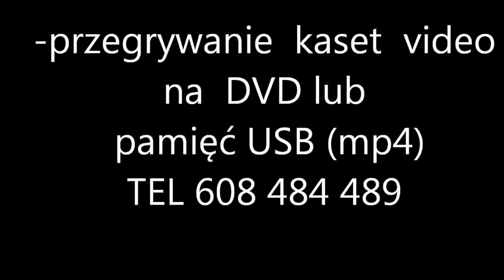DROGA KRZYŻOWA 2016 Z PAR HUTA MIŃSKA DO PAR ŚW JANA W MIŃSKU MAZ CZ 2